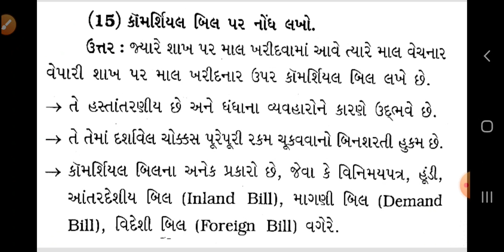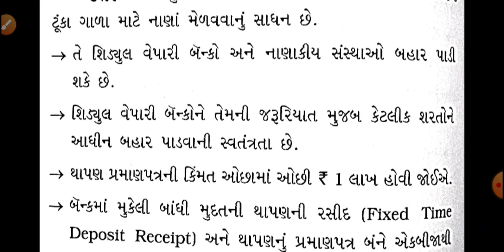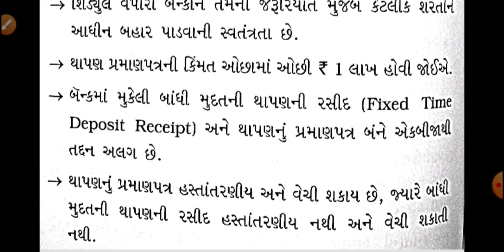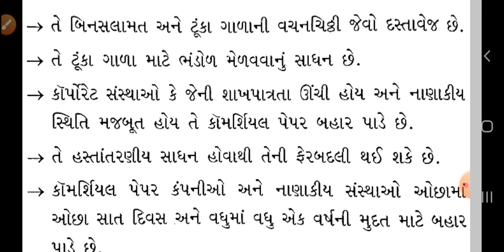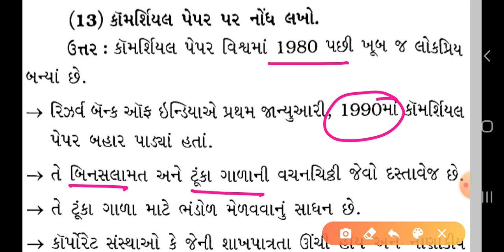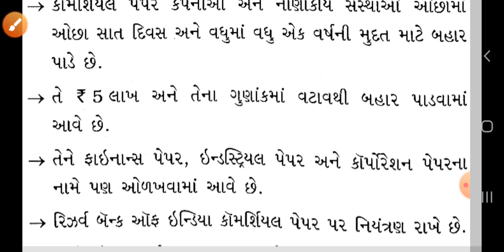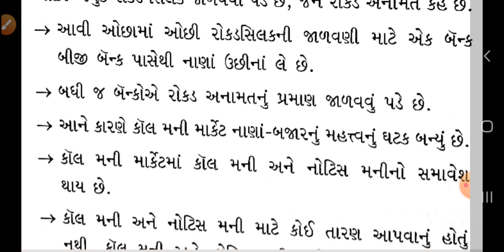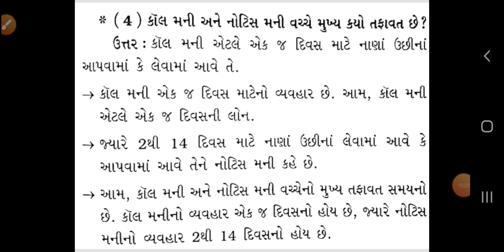Std:12Com(G),Sub:B.A,Ch:09,L:03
Q  થાપણનુ પ્રમાણપત્ર પર નોંધ લખો
Q કોમર્શિયલ પેપર પર નોંધ લખો
Q કોલમની અને નોટિસ મની સમજાવો
Q કોલમની અને નોટિસમની  તફાવત
By Pramodsir